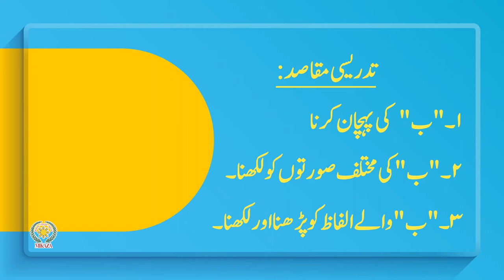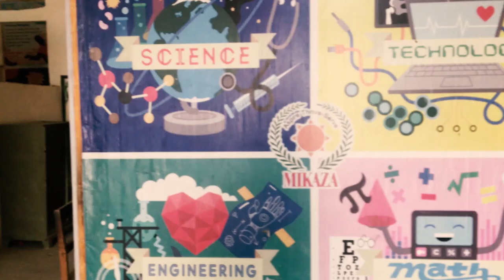Letter "bey" (ب) | Kehkashan 1 | Urdu | MIKAZA Phil Pak School Khairpur Mir's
In this video, we will watch what kind of sounds the letter "bey" (ب) makes and the words it forms by joining with other letters.